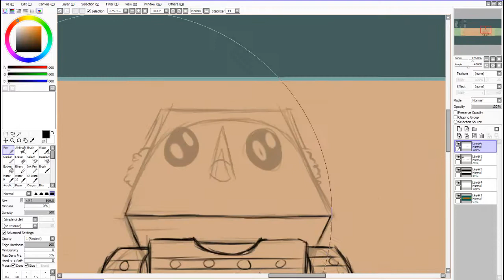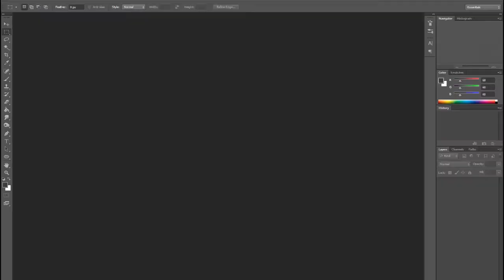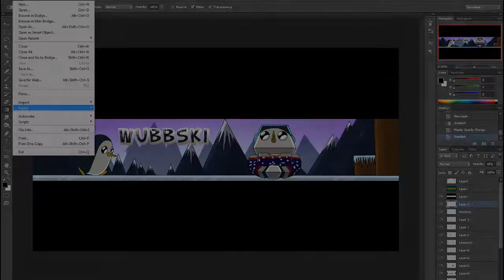Wubbski's banner speed art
speed art for Wubbski banner enjoy :)

software:
Paint tool sai
Photoshop Cs6
camstudio 8